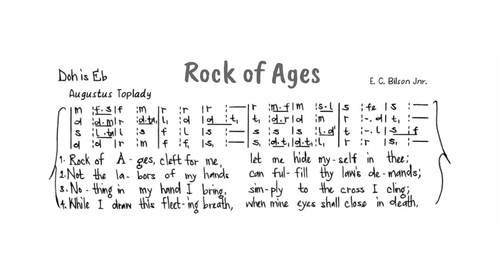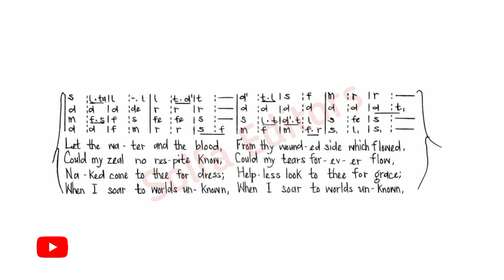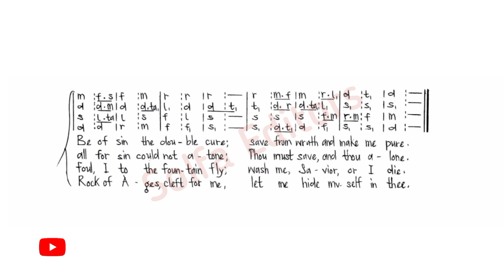Rock of Ages - Tune BILSON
Prof. E. C. Bilson Jr. (MHB 498)

Performed by:
The combined voices of Accra/ Tema and Koforidua Methodist Diocesan Choirs

Audio Credit:
Varrick TV